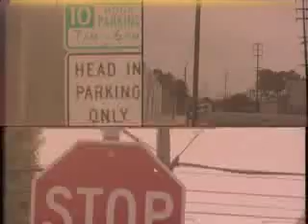Yacht Rock Episode 5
For cast and crew info, visit the Yacht Rock page at Channel101.com.